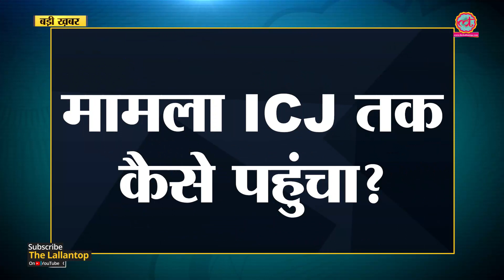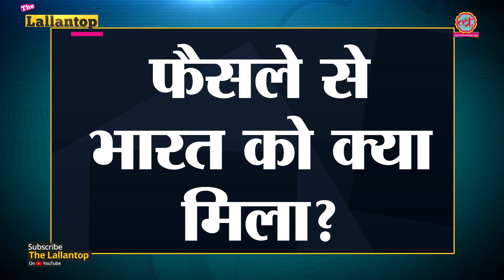Kulbhushan Jadhav की पूरी कहानी, कैसे ICJ Judgment में मिली है राहत | Lallantop Show | 18 July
In this episode of Lallantop Show we talk about Kulbhushan Jadhav ICJ Judgement. ICJ ruled in favor of India in the Kulbhushan Jadhav case and pronounced a 15-1 verdict suspending the death sentence against Jadhav. Here is all you need to know about Kulbhushan Jadhav. Kulbhushan Jadhav is a retired officer of the Indian Navy, was arrested by security forces in Pakistan on March 2016. He was held on charges of "terrorism and espionage". The top international court said Pakistan must grant consular access to Kulbhushan Jhadav and abide by the Vienna Convention.

Edited By: Radhe / Maneesh